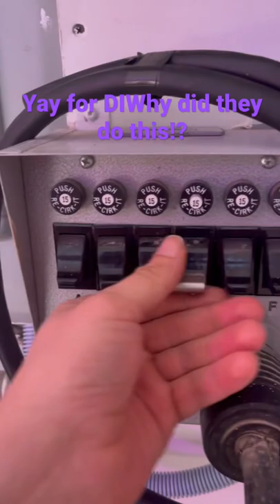Bad home jobber! Now I need an electrician to fix this crap. Codes exist for a reason!